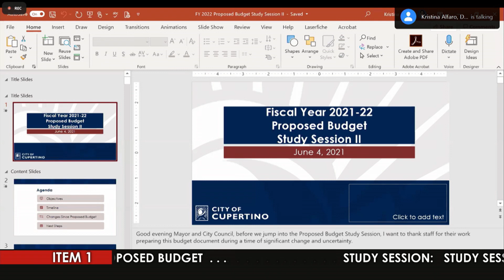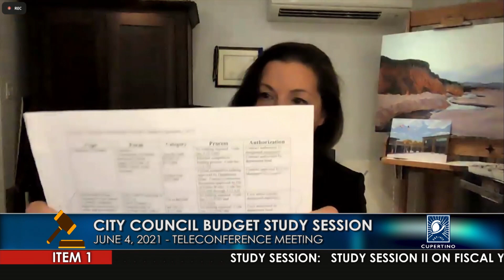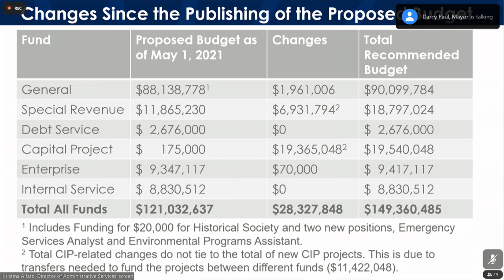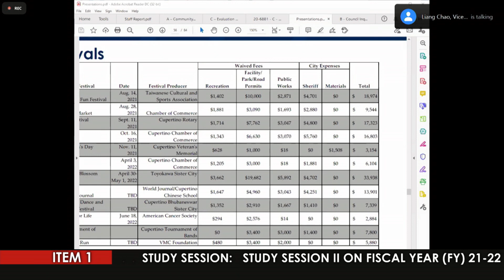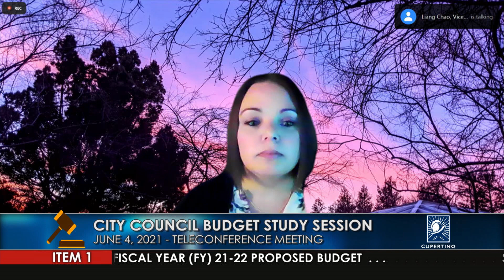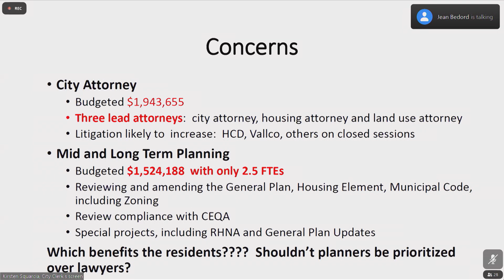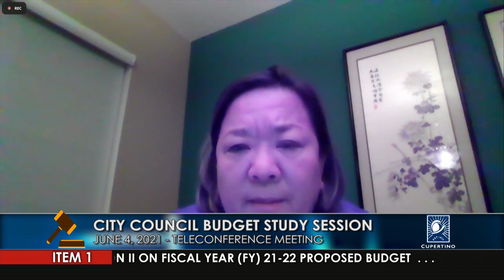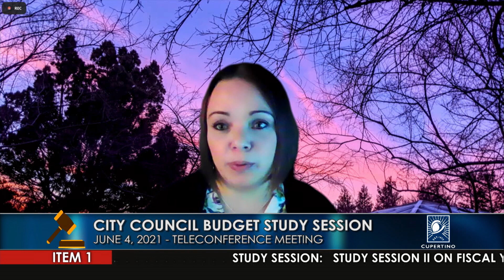Cupertino City Council Budget Study Session - June 4, 2021 (Part 2)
Coverage of the Cupertino City Council Budget Study Session of Friday, June 4, 2021.  Part 2 of 2.